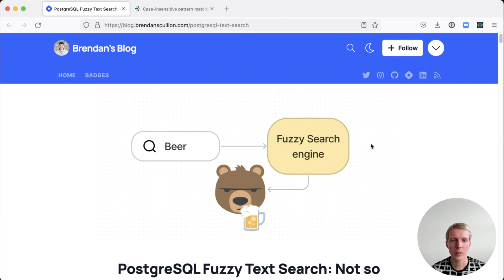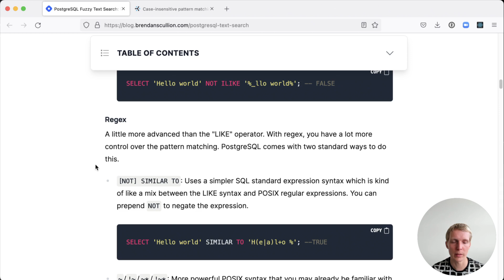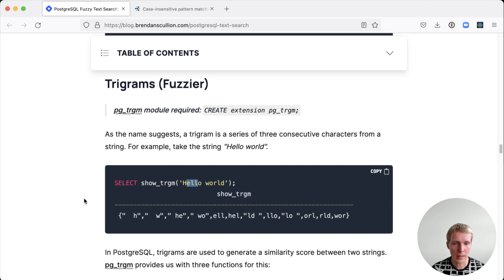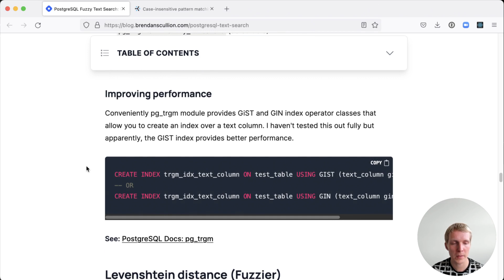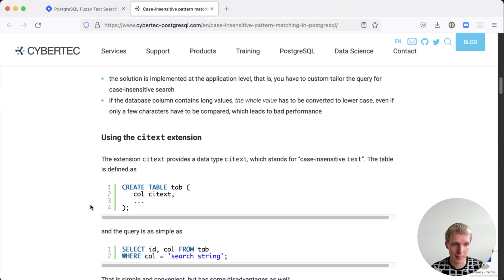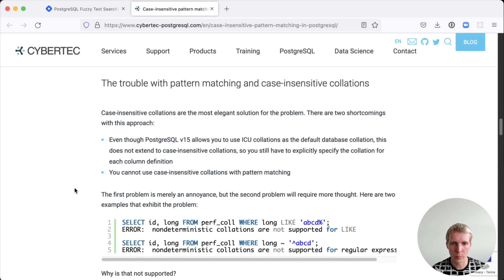5mins of Postgres E23: Fuzzy text search & case-insensitive ICU collations in Postgres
Today, we're going to talk about fuzzy text search in Postgres with LIKE/ILIKE, trigrams, levenshtein distances, as well as case-insensitive pattern matching.

📑 What we have discussed in this episode of 5mins of Postgres:

- PostgreSQL Fuzzy Text Search: Not so fuzzy to fuzziest - by Brendan Scullion

- 5mins of Postgres E6: Optimizing Postgres Text Search with Trigrams and GiST indexes